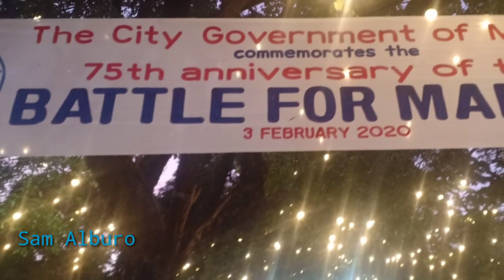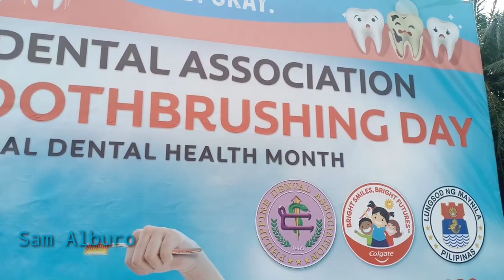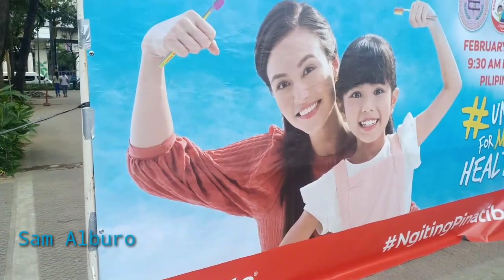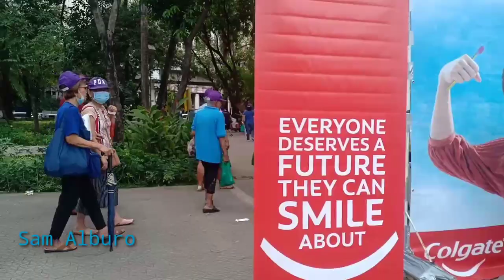MANILA UPDATE : BATTLE FOR MANILA GOOD JOB YORME / # MAYOR ISKO # BATANG ISKO SULONG MANILA